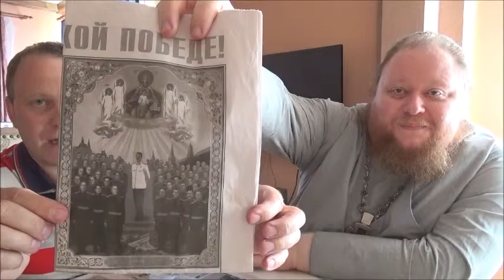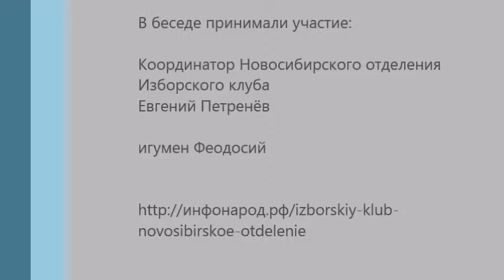Икона Державная на День Победы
На 70-летие Победы Изборский клуб представил икону Державной Божией Матери, написанной рыбинскими иконописцами и прославляющей советских полководцев во главе с Верховным Главнокомандующим. Злобное шипение раздалось не только от либералов политических, но и церковных.